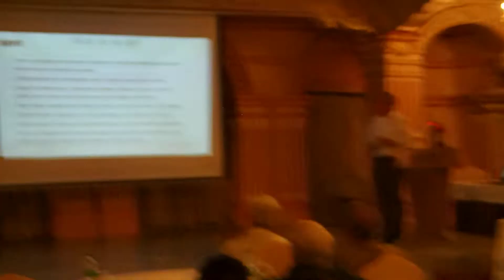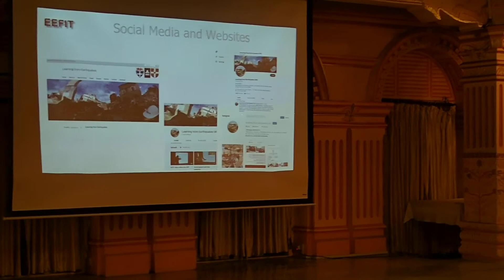The role of the Earthquake Engineering Field Investigation Team (EEFIT)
Dr Sean Wilkinson, Senior Reader from Newcastle University in The United Kingdom (UK) present the role of EEFIT  in the world on May 23rd, 2022 at the workshop on Nepal Earthquake Recovery and Reconstruction organised jointly by the Earthquake Engineering Field Investigation Team (EEFIT) and Scott Wilson Nepal (SWN). The aim of the workshop was to investigate the recovery and reconstruction and 'built back better' approach, analysing both the physical reconstruction and the institutional framework for Disaster Risk Reduction (DRR). The workshop was part of the 2022 EEFIT return mission organised by EEFIT and led by Dr Michael Whitworth. Speakers included both national and international experts in a range of relevant fields, with the workshop including a participatory approach with discussions and resilience assessments. This event was attended by practitioners and academics from Kathmandu, Nepal.